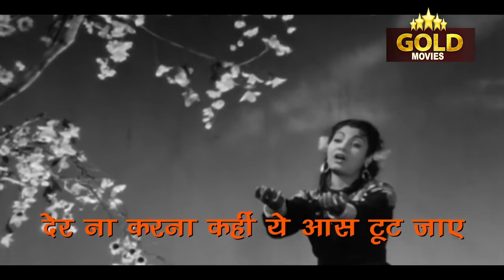Barsaat Mein Humse Mile Tum Sajan - Barsaat - Lyrical Song - Lata Mangeshkar - Nargis,Raj Kapoor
Singers: Lata Mangeshkar
Music Director: Shankar - Jaikishan
Lyricists: Shailendra
Album: Barsaat
Actor :  Nargis, Raj Kapoor, Prem Nath, K.N. Singh, Cuckoo, Nimmi, B.M. Vyas, Ratan Gaurang, Vishwa Mehra, Dolly Baldev